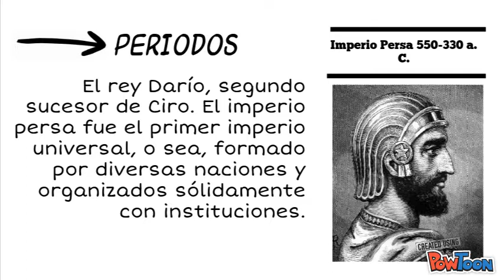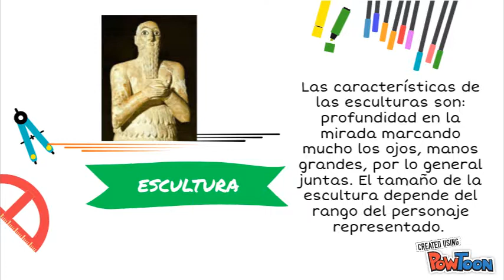ARTE MESOPOTÂMICA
LILIANA ASTRID GONZÁLEZ MENA
GABRIELA NAYELI RIOS CELIS-- Created using PowToon -- Free sign up -- Create animated videos and animated presentations for free.  PowToon is a free tool that allows you to develop cool animated clips and animated presentations for your website, office meeting, sales pitch, nonprofit fundraiser, product launch, video resume, or anything else you could use an animated explainer video. PowToon's animation templates help you create animated presentations and animated explainer videos from scratch.  Anyone can produce awesome animations quickly with PowToon, without the cost or hassle other professional animation services require.